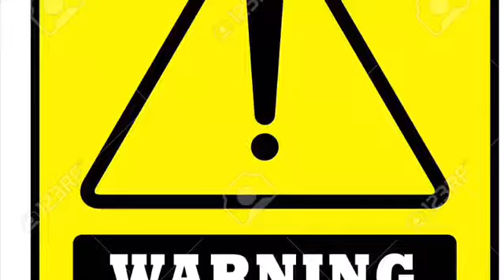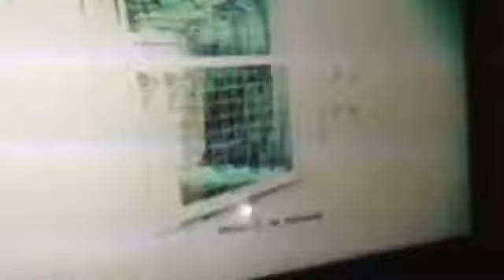Outlast: Part 6: For Fuse Sake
Today we play Outlast and today we look to collect 3 fuses to get a key and fall down a lot and we meet people who decide to show their genitals (and something really bad occurs.)